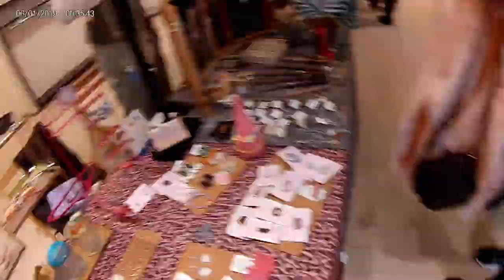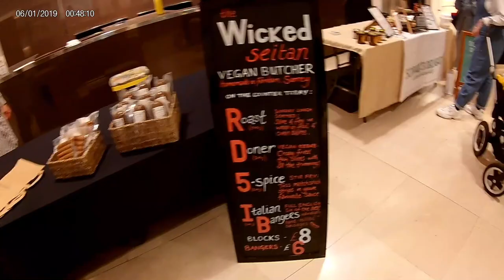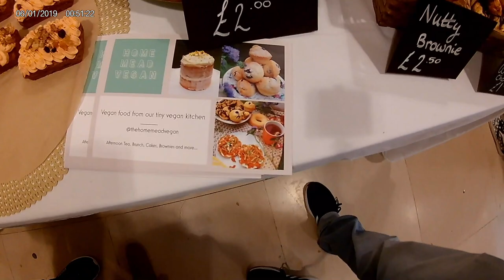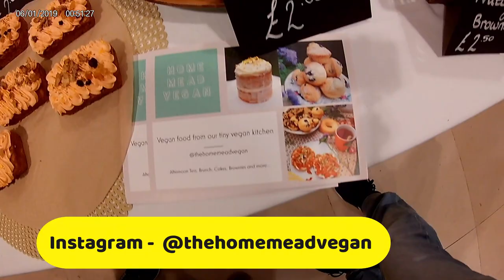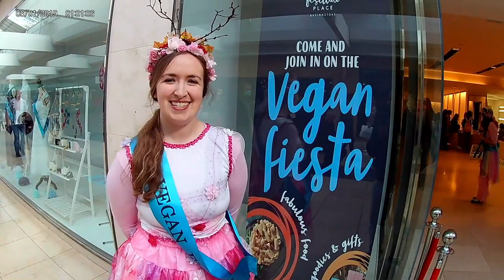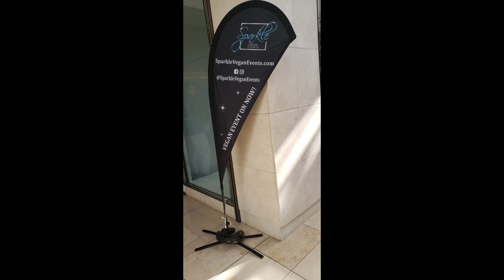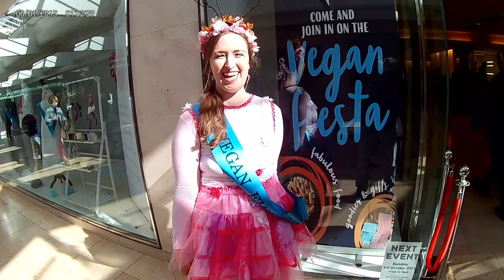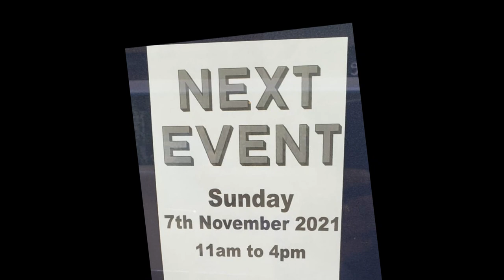[VLOG#11] Vegan Feista at Basingstoke Festival Place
Vlog# 11 - Basingstoke Vegan Festival
Had the opportunity to visit the Basingstoke Vegan festival. Basingstoke vegan festival is part of sparkle vegan events. There were a number of stalls and had a great time enjoying some of the delicacies.
October is World Vegan Month and there were quite a good show in the festival place the malls of Basingstoke.
Veganism is defined as a way of living that attempts to exclude all forms of animal exploitation and cruelty, whether for food, clothing or any other purpose. For these reasons, the vegan diet is devoid of all animal products, including meat, eggs and dairy. People choose to follow a vegan diet for various reasons.

00:00 - Introduction
02:00 - Travel to the Mall
05:00 - Entry to the Vegan Festival
05:20 - Miss Lariss Day
05:51 - Novapure Naturals
06:31 - The Vegan Scultery
07:10 - Wicked Seitan
08:19 - The Home Mead Vegan
09:10 - Green Laurels
10:15 - I got that Crystal Healing
11:38 - Organizer Sarah Interview
13:50 - Finishing up